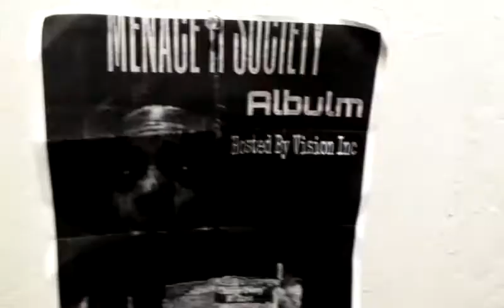New Music Video Coming Soon "I Got Coke"